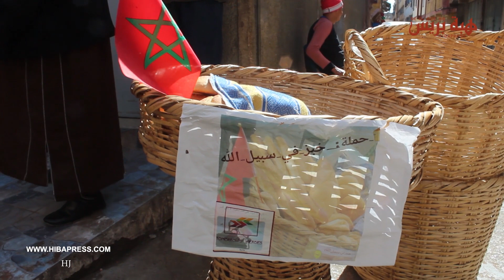مبادرة جميلة.. شباب يوزعون الخبز مجاناً ويومياً على المواطنين